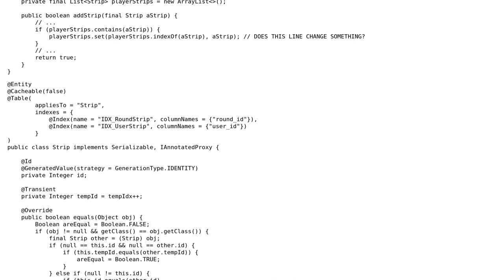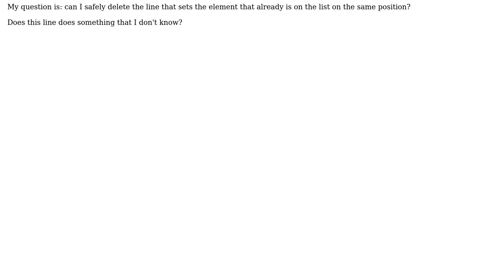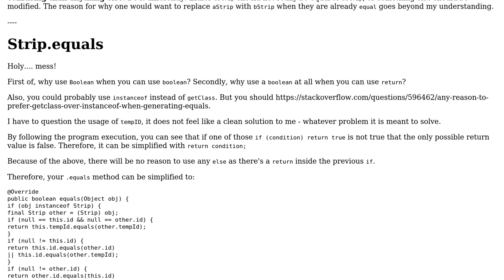Code Review: Does setting the same element in a list does something at all?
With thanks & praise to God, and with thanks to the many people who have made this project possible! | Content (except music & images) licensed under CC BY-SA | Music | Images & others | With thanks to user Simon Forsberg user palacsint user Akira Yamamoto and the Stack Exchange Network Trademarks are property of their respective owners. You are responsible for your own actions.